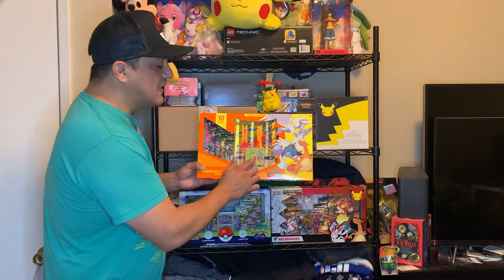Are Pokémon Collection Boxes Investable?